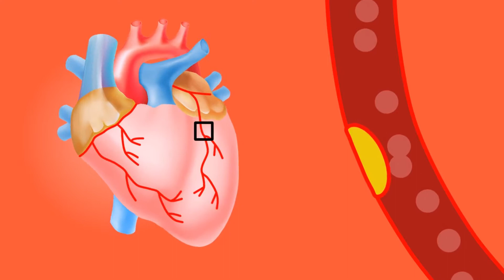How to Cure Many Problems with One Herb | Benefits of Arjun Ki Chaal in Hindi-All Things Matter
Benefits of arjun ki chaal in hindi explains how to cure many problems with one herb. There are myriad of diseases which disturb persons on daily basis but All Things Matter presents you arjun ki chaal that can be solution to such problems.

All Things Matter 's Video Explained:
Benefits of Arjun Ki Chaal in Hindi
How to Cure Many Problems with One Herb
How to cure skin problems

Perfect diet plan for teenagers to lose or maintain weight without nutrition loss from your body

How to Make a meal Plan for Weight Loss | Easy Weight Loss Diet Plan from Morning to Night